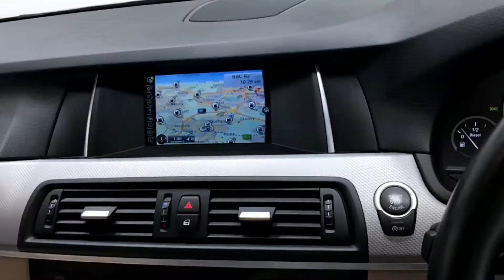BMW 5 Series 520d M Sport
Address:
147-149
Westgate
Wakefield
WF2 9RY